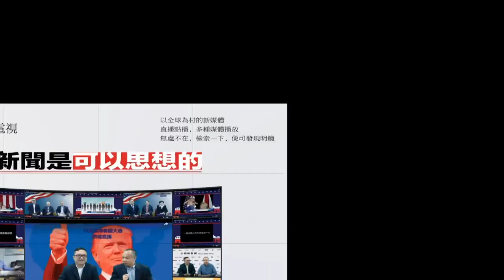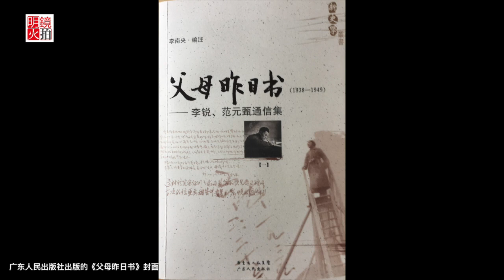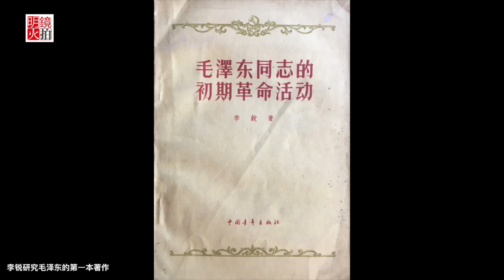南央讲故事 | 李南央：早期中共是如何按照“列宁主义”来研究社会活动的（20181230 第33期）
范元甄唯一一封能证明其“闻名遐迩”理论水平的信中所述，也不过是“列宁主义”定式下的思维，是先有定式，后有思维。阐述的不过是一些教条，根据特定的观点来取舍材料，裁剪历史。

主讲人：李南央

明镜编辑部 | 荣剑 陈小平：改革派没有好下场，中共改革十人谈（20181226 第356期）

01：00 天下看北京（周二四）
03：00 澳洲看天下（周六）| 专栏节目**（周日）
09：00 明镜书刊（周六）| 留学生（周日）
10：00 纽约看天下（周一至周四）| 中国研究院（周五）
11：00 明镜编辑部（周一至周四）| 芝加哥看天下（周六）| 伦敦看天下（周日）
13：00 人文历史节目***（周六）| 文革史记（周日）
15：00 南央讲故事（周日）
15：30 大事小评（周五）
17：00 明镜焦点/明镜连线
21：00 华盛顿看天下
22：00 台北看天下
23：00 财经全观察（周一二四五）
不定时：点点今天事（每日）
**专栏包括：刘仲敬思想，寻找大饥荒、慢山微语、巴黎艺术
***历史包括：历史明镜、友渔读书、人生之中、网言网事

03：00 生活在海外（周二五六）
04：00 世界新闻
05：00 中国新闻
06：00 今日华尔街
07：00 全球新闻连报（每日）
14：00 华尔街电视新闻
15：00 美洲新闻
16：00 中国新闻2
18：00 今日华尔街2
19：00 全球新闻连报2（每日）